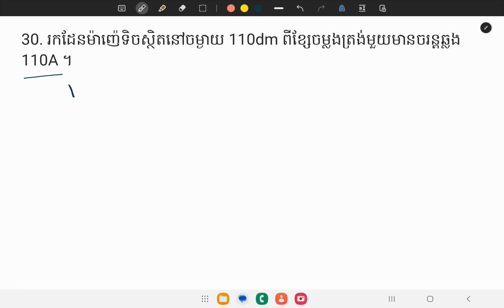ជ3 ម1 ដែន និងកម្លាំងម៉ាញេទិច 19 (លំហាត់ និងដំណោះស្រាយ)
ជ៣ ម1 លំហាត់ ដំណោះស្រាយ និងមេរៀនសង្ខេបទីភាគ 19ថ្នាក់ទី 12
មានវីដេអូរូបវិទ្យាគ្រប់កម្រិត (មានបង្រៀនតាម online ពីថ្នាក់ទី៧ ដល់ទី១២ គណិត រូប គីមី ជីវ)
លំដាប់លំដោយមេរៀន